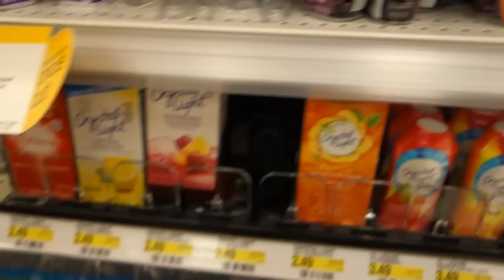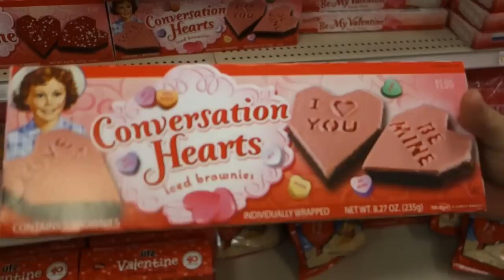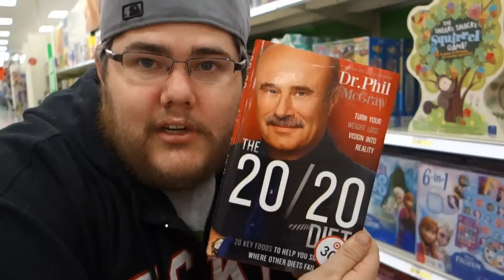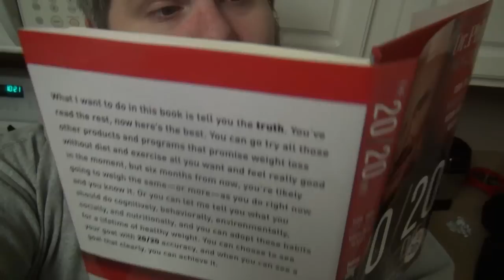PICKLEBOY GOES SHOPPING!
Vlog #258 - Today we shop at target, watch wrestling and make plans with Grandpa..

WANNA WRITE GRANDPA?:
Charles Green